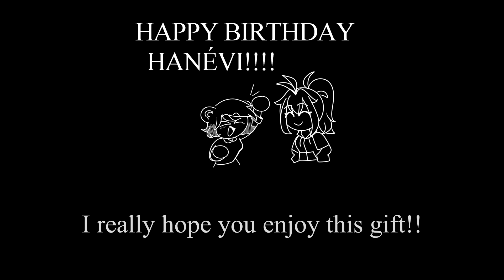Legends Never Die [] Birthday gift for @hanevi [] Edit/GCMV []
HAPPY BIRTHDAY HANEVI!

I'm sorry it's not much, but I had this vivid idea in my brain so I figured I'd make it for your birthday!! I have no other ideas *cries*
I really hope you liked it!!! (Despite it just being an edit)

Have an amazing birthday (And I hope this posts right at midnight for you so I'M THE FIRST TO GIVE YOU YOUR GIFT) (I'm competitive)

This took roughly 3 hours for me to do (Including procrastinating and getting off topic)